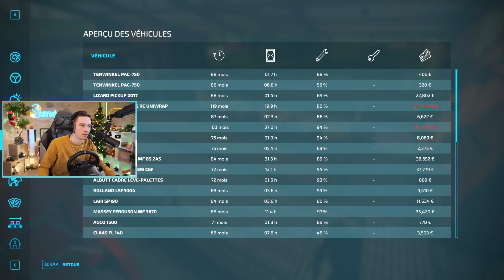PREMIER ÉPANDAGE DE LISIER ! FARMING SIMULATOR 22 ! Carrière Suivie #12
On commence l'épandage de fumier dans la ferme grâce a nos vaches !

📱 Mes réseaux !